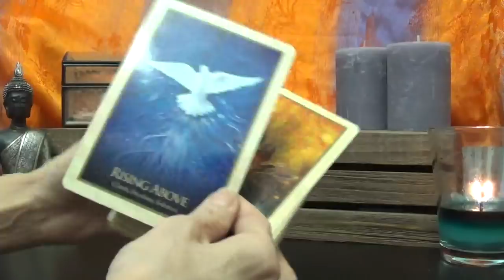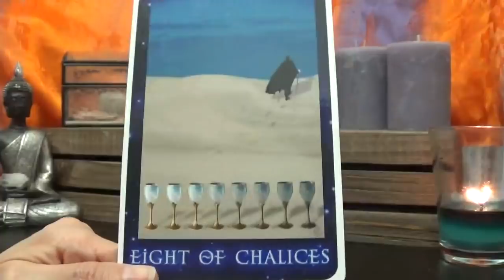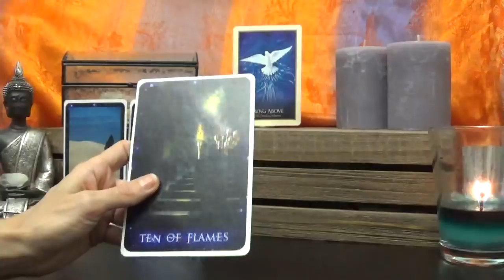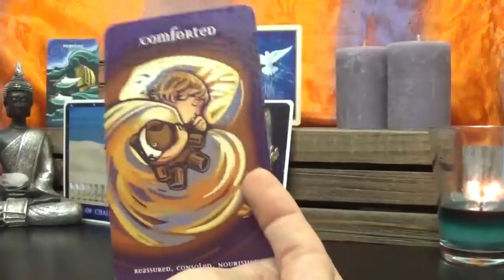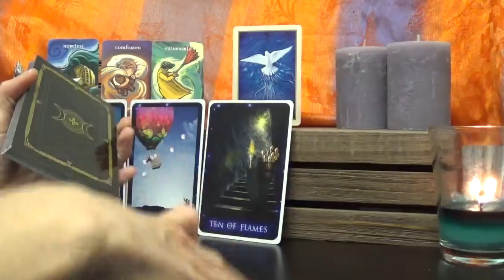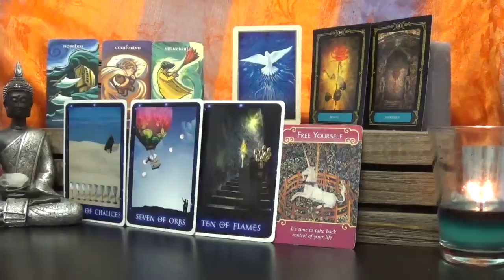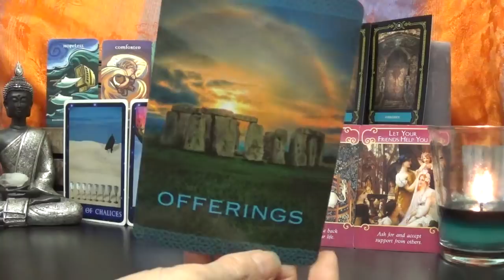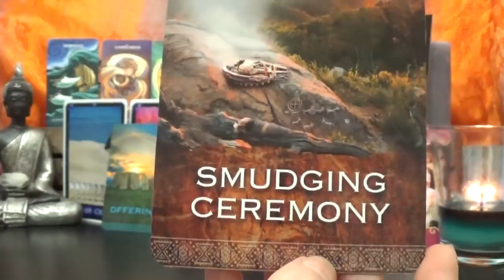My *Leo* Ex - April 2018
*‘Case of the Ex’* is a tarot reading intended to look at the energies around your ex regarding you, the relationship you shared, and how they feel about a reconciliation.
DECKS USED
1 - Gaia Oracle - Toni Carmine Salerenor
2 - Sirian Starseed Tarot - Patricia Cori
3 - Mixed Emotions - Petra Martin & Kris Wiltse
4 - Wisdom of the House of the Night Oracle - P. C. Cast & Colette Baron-Reid
5 - Romance Angels Oracle - Doreen Virtue
6 - Tarot of Dreams - Ciro Marchetti (Major Arcana only)
7 - Native Spirit Oracle - Denise Linn